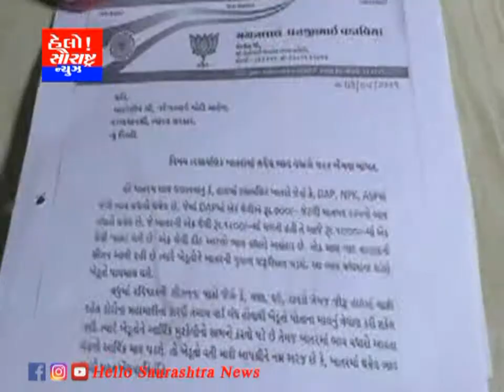મોરબી રાસાયણિક ખાતરના ભાવ વધારા મુદ્દે લખાયો પીએમ ને પત્ર